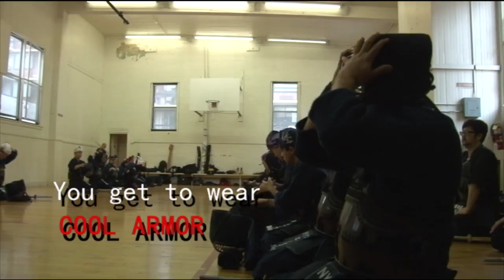NYC Kendo Club Promotional Video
A showcase of the NYC Kendo Club